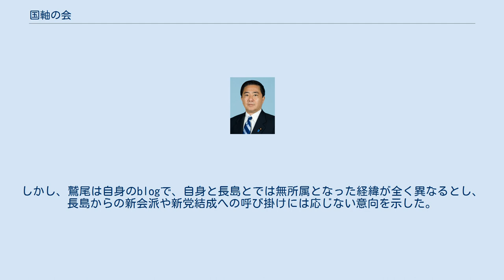国軸の会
国軸の会（こくじくのかい）は、旧民進党のグループ。
通称、旧長島グループ。
党内少数派の右派グループであり、10名ほど所属していた。
 2014年2月、長島昭久が会長となり、民主党内保守系のグループとして発足した。
「国軸の会」の名称は、長島らが2013年夏に奈良県吉野町で合宿した際、金峰山寺の山号にも用いられる「国軸」が「熊野・吉野・平城京を結ぶライン」を表し、「神武天皇即位」「壬申の乱」「建武の中興」の舞台となってきたことを教わり、「国の軸を定める」との思いを込めて命名した 。
国内政策に対する意見は自民党と異なるが安全保障分野に関しては、日米同盟を基軸とした自衛隊の強化で一致していた。
 長島昭久は自らに近い議員らと2010年8月に吉野山に合宿して桜本坊、吉水神社を訪問するなどしてきたが、2014年2月にこれを「国軸の会」として長島グループ化した。
7月22日から26日にかけて国軸の会のメンバー（長島、鷲尾英一郎、大野元裕、安井美沙子、市村浩一郎、北神圭朗、大石宗）でアメリカ合衆国を訪問し、国務省でダニエル・ラッセル国務次官補、ジェームス・ズムワルト次官補代理、マーク・ナッパー日本部長らと会談を行った。
12月の第47回衆議院議員総選挙後に行われた2015年1月の代表選では、野党再編派の立場から国軸の会として細野豪志を支持したが、細野は岡田克也に敗れた。
8月24日には長島・細野・馬淵澄夫らの3グループで合同勉強会を開き、安全保障関連法案の対案提出を目指す動きを見せた。
 会長の長島昭久。
後に除籍。
 2016年3月の民進党結党後、4月の衆院京都3区補選に泉健太が立候補して衆議院議員を自動失職したのに伴い、メンバーである北神が繰り上げ当選した。
9月の代表選では、長島の擁立を目指したものの推薦人を確保できず断念し、国軸の会として前原誠司の支持に回ったが、前原は蓮舫に敗れた。
9月20日から22日にかけて研修会のために台湾を訪問し、蔡英文総統、李登輝元総統、蘇嘉全立法院長らと会談を行った。
 2017年4月、会長の長島が民進党からの離党を表明して除籍された。
長島は離党会見で、国軸の会のメンバーで長島に同調して離党する議員はいないとしたうえで、党外の人間になる以上国軸の会の今後については党内のメンバーに任せるが、超党派の勉強会などで連携していきたいとした。
長島はその後自らを会長とする超党派の勉強会「外交・安全保障戦略を考える会」を発足させた。
 9月の代表選では、8月16日に自誓会（旧細野グループ）との合同会議を開き、国軸の会として前原を支持する方針を確認した。
9月に小池百合子東京都知事が希望の党を結成すると、長島は結党メンバーとなった。
10月の第48回衆議院議員総選挙では、9月28日の民進党両院議員総会で希望の党への合流方針が了承されたことを受けてメンバーも希望の党から出馬することとなったが、事務局長を務めた鷲尾は公示日の10月10日に離党届を提出して無所属で出馬、当選し、11月2日に離党届が受理された。
一方、民進党合流後のメンバーである青柳は10月8日に旧立憲民主党への参加を表明し、選挙区で初当選している。
 2018年5月には希望の党が解党し、無所属となった長島は7月に臨時国会に向けて保守系新会派（後に「未来日本」として結成）への参加を無所属議員らに呼び掛けた。
しかし、鷲尾は自身のblogで、自身と長島とでは無所属となった経緯が全く異なるとし、長島からの新会派や新党結成への呼び掛けには応じない意向を示した。
 その後鷲尾は2019年3月に、長島は6月に自由民主党に入党した。